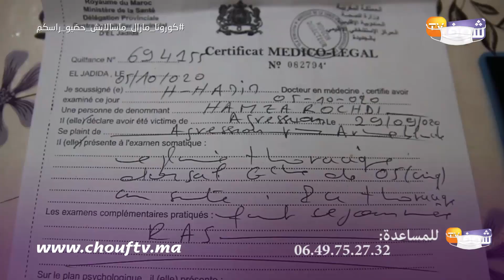من ضحايا مآسي المجتمع..شابة مطلقة عندها بنية خرجها ولد عمتها من الدار ومعقلش عليها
كشفت شابة عن تفاصيل خاصة بمعاناتها بعد تعرضها للطرد من منزل الأسرة.